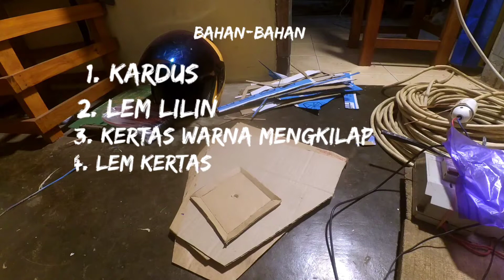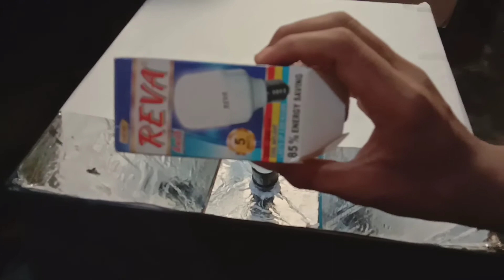lighting studio dari kardus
Hai temen temen selamat datang di channel saya dan kali ini saya akan berbagi tutorial CARA BUAT LIGHTING MURAH DARI KARDUS BEKAS,
untuk selengkapnya silakan tonton video nya sampai habis ya.